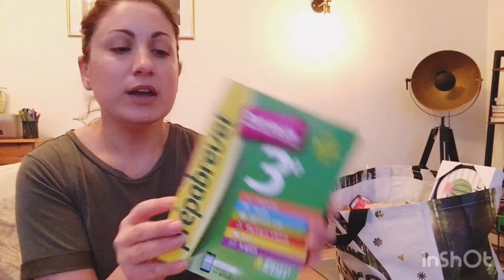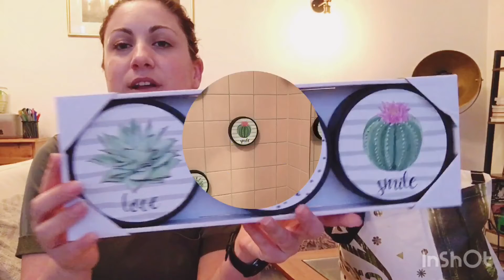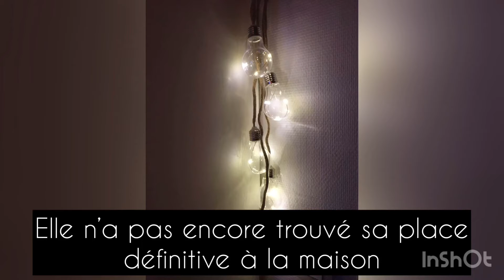HAUL NOZ / ACTION # ON VA TESTER DES PRODUITS MERCI HANDY!!!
On se retrouve pour un petit haul NOZ et ACTION!!! Ça faisait un bail que ne n’avais pas mit les pieds dans un magasin Noz!! Toujours autant le bazar lool mais on y fait de belles trouvailles!!! J’ai trouvé des produits de la marque MERCI HANDY à 0,50€ pièce et un bouquin Prepabrevet pour mon fils à 2,50€!!

Cindy tout simplement ❤️